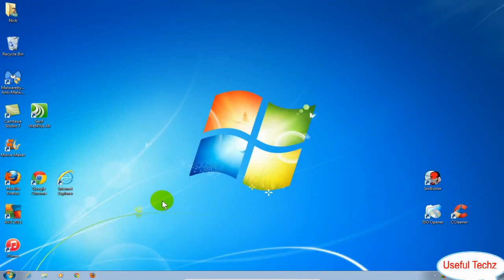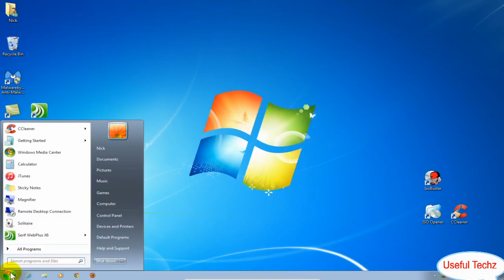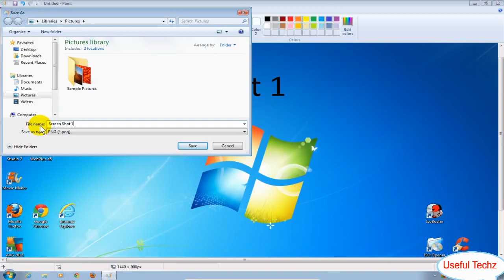How to take a Screenshot : How to do a Screenshot on Windows - Free and Easy